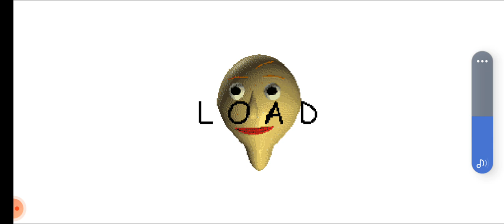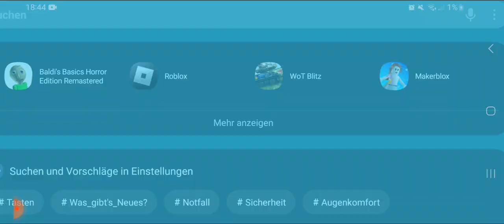Παίζω τον Horror mod Baldi